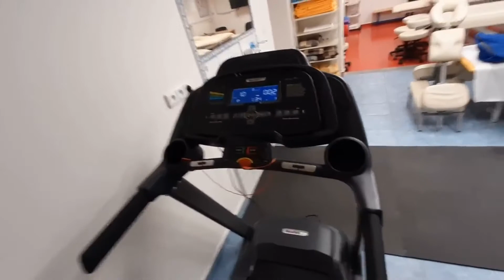Odborné učebne pre študijný odbor Masér